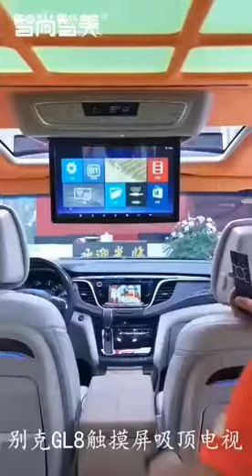Roof monitor with Android player